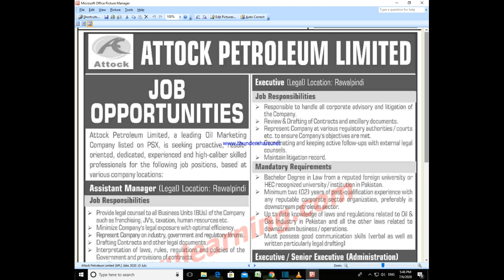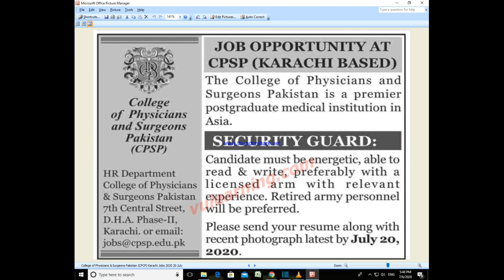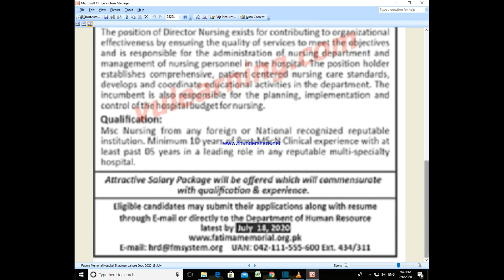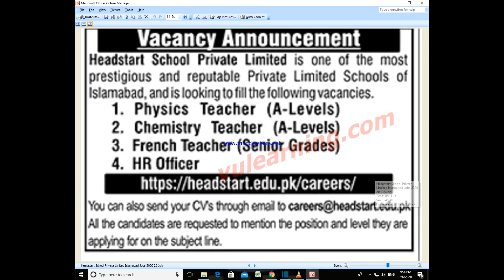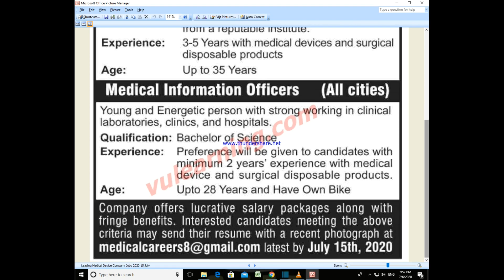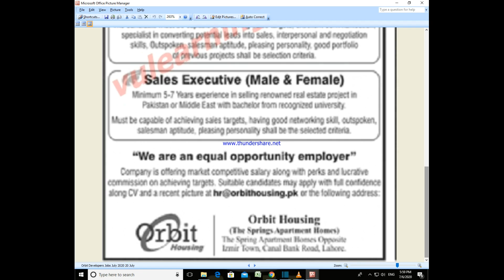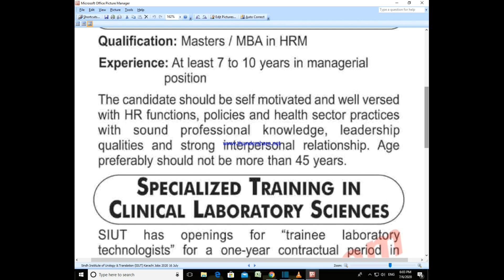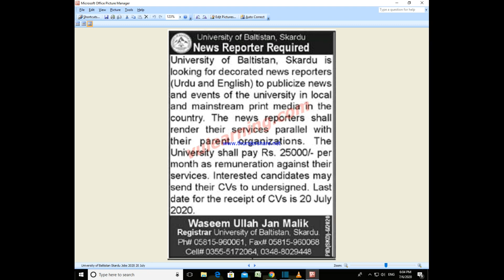Iqra International Institute Faisalabad Campus New Jobs 2020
___________//LINKS\\___________

Ess Channel pay Daily wages pay news jobs Upload ke Jhatti hain. All Department ky Jobs